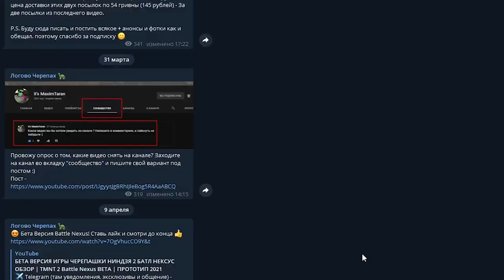РЕАЛИСТИЧНАЯ ОБНОВЛЕННАЯ ИГРА ЧЕРЕПАШКИ НИНДЗЯ 2003 | ОБЗОР МОДА НА TMNT 2021 | 1080p 60fps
💬 В этом видео доступны субтитры на твоём языке !

Таймкоды ⏳
00:00 - В этом видео:
00:04 Показываю главный экран и рассказываю о Важном
01:06 - Обзор первого уровня: Канализация
03:58 - Обзор второго уровня: Улицы
06:11 - Смотрим текстуры других уровней
07:41 - Осмотр текстур новой еды и Режим Состязания (Турнир)
10:05 - Ссылки на Обзор Других модов в Описании, Пока!

► Вот Плейлисты с Прохождениями игр на канале ►

Teenage Mutant Ninja Turtles: Более реалистичные модели - Мод изменяет почти все модели, если кого-то бесила надпись "вернуть" при подбирание еды, она изменена на "собрано". Я решил сделать обзор на полностью обновленную игру tmnt 2003 в которой все текстуры стали реалистичными контрастными тёмными и серыми что очень похоже на фильм или кино и эта модификация кстати можно назвать ремастер или ремастеринг полной игры про боевую четверку - Леонардо, Рафаэль, Донателло, Микеланджело их учителя Сплинтера и друзей Кейси Джонс и Эйприл Онил еще до того как они стали выходить на канале Никелодеон в 2012 и старые 1987 года